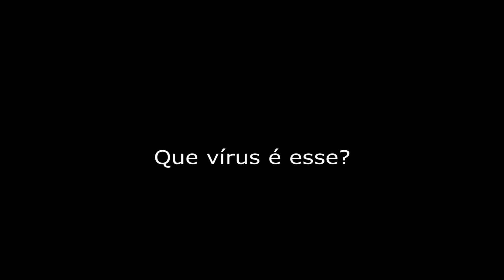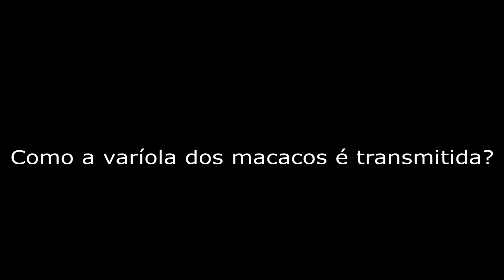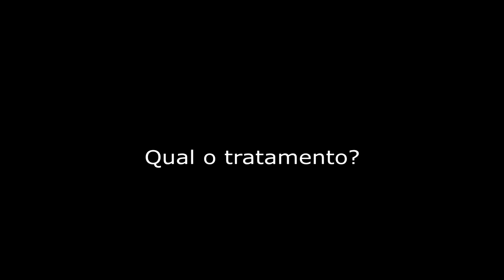DigiCiência: Monkey pox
Conheça os vídeos do Projeto “CiênciaPop: Fiocruz Amazônia na SNCT 2022” da Chamada Interna 2022, 19ª Semana Nacional de Ciência e Tecnologia - Edital de Apoio às Unidades Técnico - Científicas e aos Escritórios Regionais da Fundação Oswaldo Cruz. Foram produzidos na Oficina “Comunicação Científica” do DigiCiência – Oficina de Vídeos Digitais para Divulgação da Ciência (IV Edição), com a colaboração do Programa de Pós-Graduação em Biologia da Interação Patógeno-Hospedeiro (PPGBIO-Interação) do Instituto Leônidas & Maria Deane (ILMD/ Fiocruz Amazônia), por pesquisadores e alunos dos cursos de pós-graduação da Instituição. A oficina foi ministrada por Helder Takashi Imoto Nakaya, pesquisador sênior do Hospital Israelita Albert Einstein.

Autoria: Carlos Augusto da Silva Araújo Júnior; Fernando Jose Herkrath